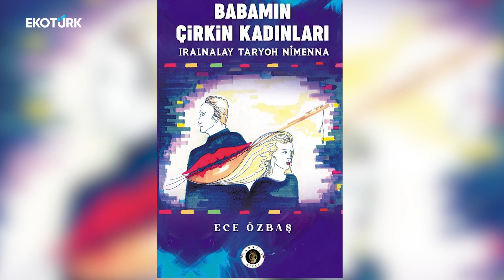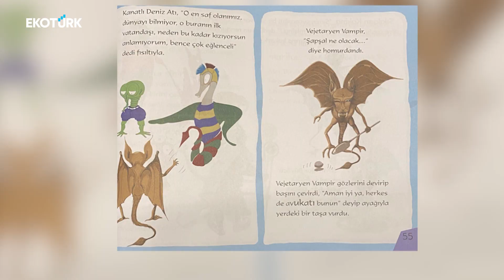Yazar Ece Özbaş ile kitapları üzerine sohbet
Yazar Ece Özbaş'ın son kitabı ''Cumhuriyet Sevdası'', diğer kitapları üzerine ve yazarlık serüveni ile ilgili gerçekleştirdiğimiz keyifli ve bilgilendirici sohbet Ekotürk ekranlarında

Röportaj: Nevra Taşlıdan

Kamera: İrfan Yaran, Metin Canım, Semih Can Yaşar